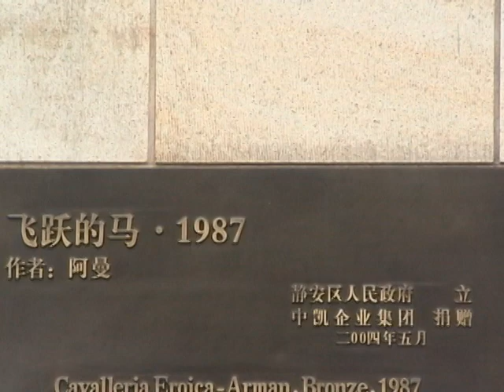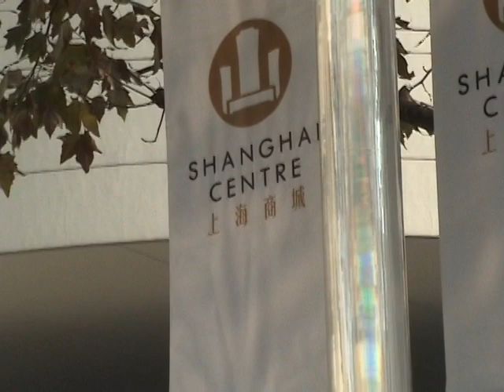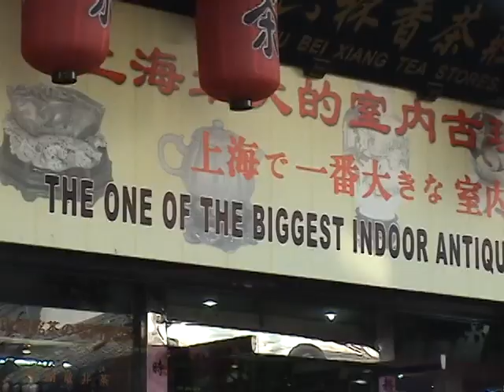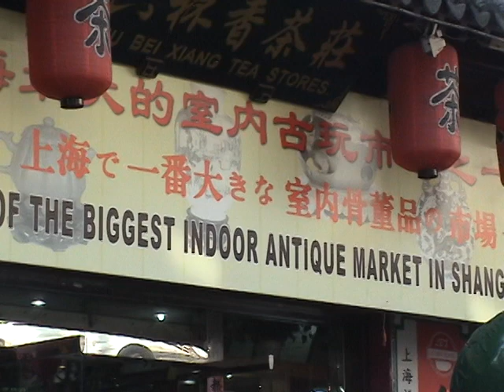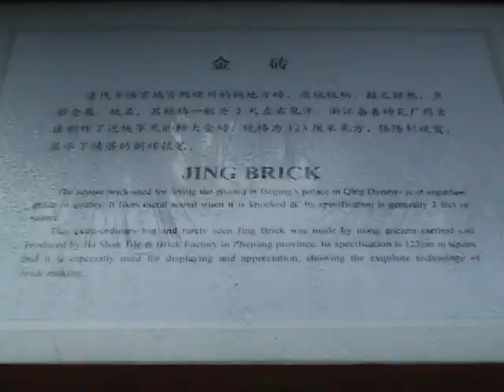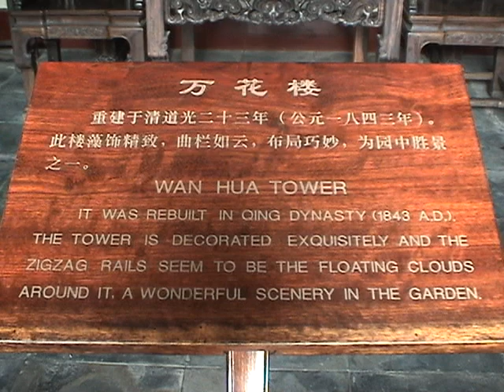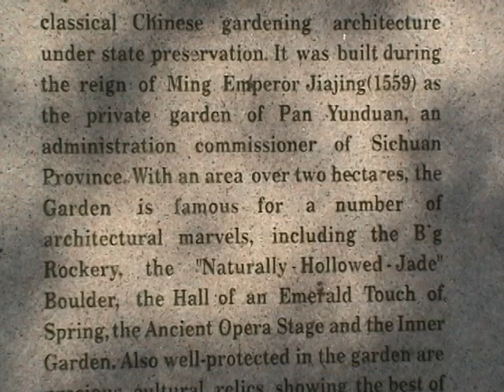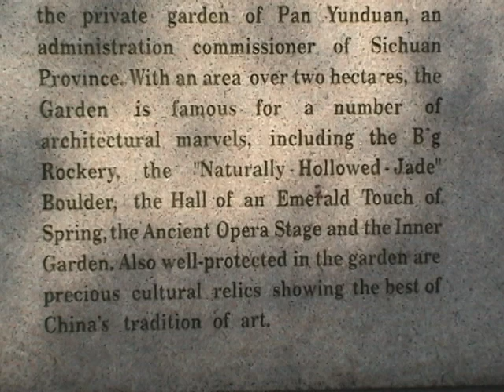YUYUAN Garden, an Asian historical Architecture - Vietnamese and nashville tv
Explore a classic garden which  was built during Ming Dynasty in Shanghai, China